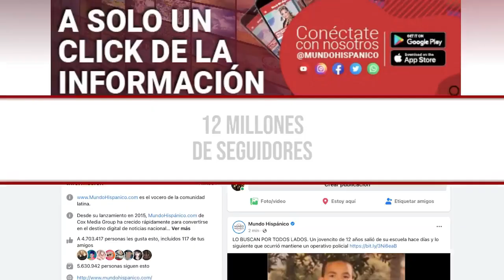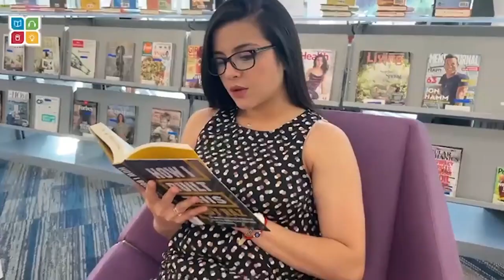EL AVIÓN QUE VIAJÓ CON CADÁVERES DENTRO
EL AVIÓN QUE VIAJABA CON CADÁVERES DENTRO Uno de los casos más trágicos en este principio de 2023.